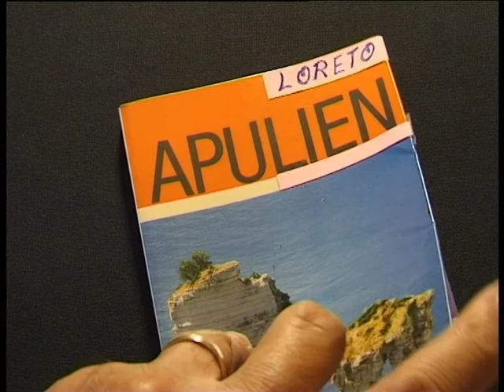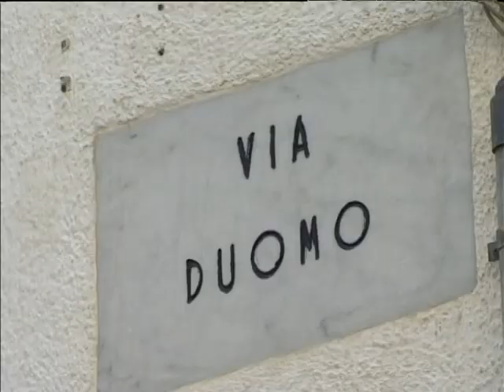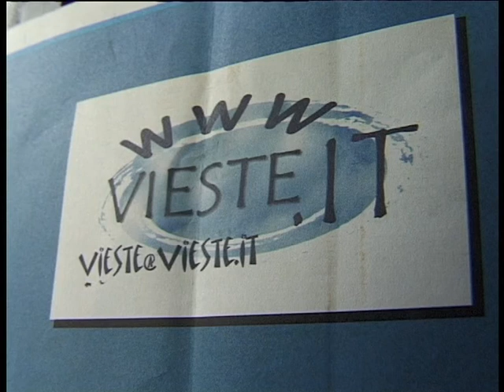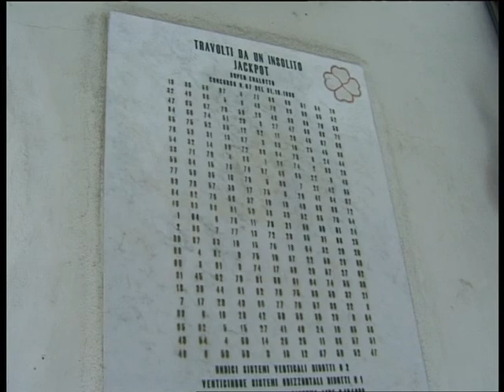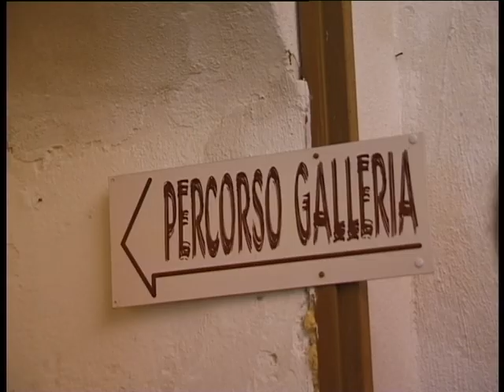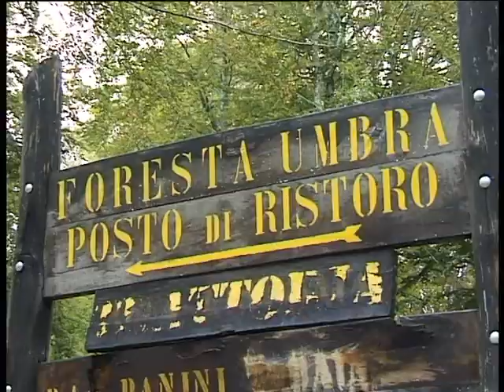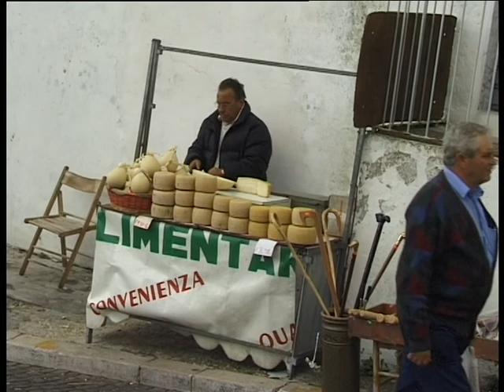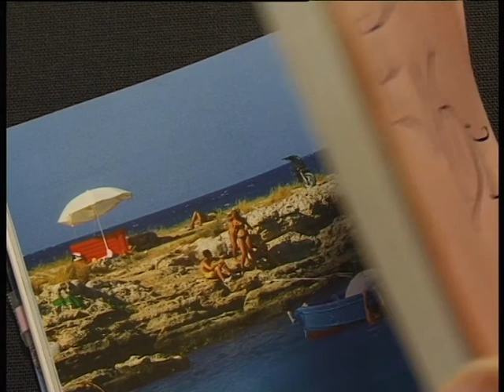Hermann Hirt - "APULIEN"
Mein verstorbener Vater war während Jahrzehnten Hobbyfilmer (bis zu seinem Tod aktiv im Luzerner Filmclub fvalu in Luzern). Als leidenschaftlicher Weltenbummler drehte er div. Filme über seine Reisen.
Diesen Film über seine Reise mit seiner Ehefrau durch Apulien (Italien) drehte er 2003 auf Mini-DV.
Mein Vater war damals 71 Jahre alt.